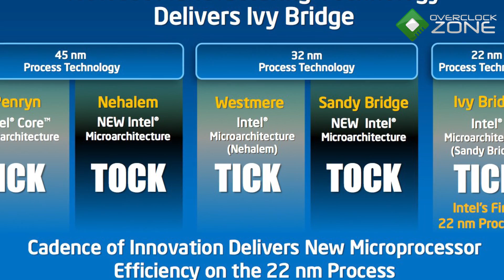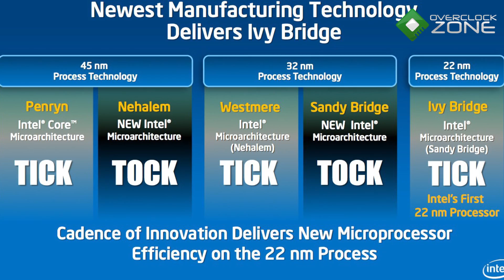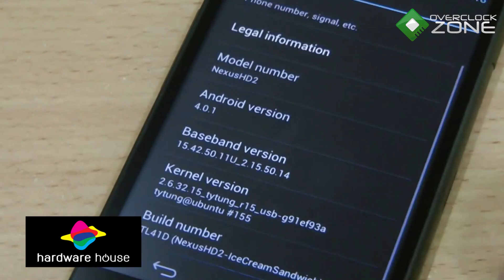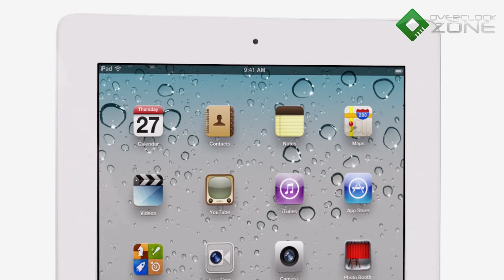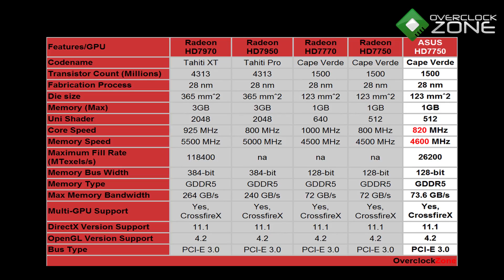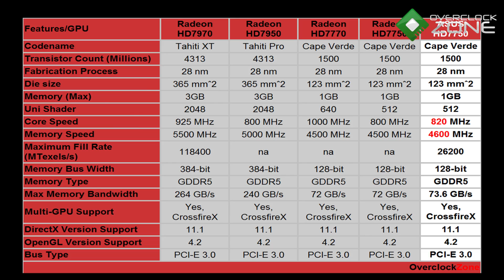OverclockZone IT NEWS สรุปข่าวประจำสัปดาห์ 19/2/2012 (HD)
มาพบกับสรุปข่าวประจำสัปดาห์ 19/2/2012 กับ OverclockZone IT NEWS

- Intel เลื่อนเปิดตัว Ivy Bridge ออกไปถึุงเดือนมิถุนายน
- Google Doodle กับอนิเมชั่นน่ารักๆในวันวาเลนไทน์
- ข่าวลือ Android 5.0 Jelly Bean จะเข็นมาชนกับ Windows 8
- Call of Duty ยอดผู้เล่นกว่า 40 ล้านแล้ว
- iPad ยอดขายมากกว่าล้านเครื่องในเกาหลี แซงหน้า Galaxy Tab
- ภาพหลุด! เผยโฉมแท๊ปเลตสำหรับเด็ก ป.1 ในโครงการนำร่อง
- AMD HD 7700 Series เปิดตัวแล้วเมื่อสัปดาห์ที่ผ่านมา
- App "Remove" ที่จะลบสิ่งที่ไม่ต้องการออกจากรูปถ่ายได้อย่างง่ายดาย

เล่าข่าวโดย
พี่ฟลุค ChemistryHeart, พี่นัส MyStery และน้องเก้ BouQuet ครับ